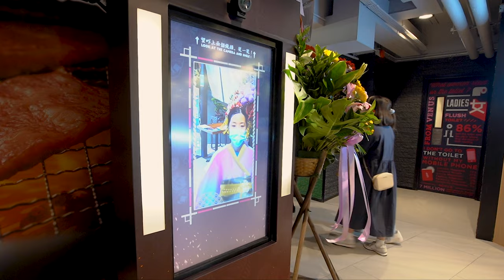Ginza Enzo - AR Kimono photo booth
Ginza Enzo - the first overseas branch, has now landed at D2 Place in Hong Kong. In addition to satisfying customers’ appetites, we hope to bring more unique experiences to customers. Therefore, we have installed an AR kimono photo booth at the entrance of the store, customers can take the opportunity to take a Japanese-style photo, amongst which there are a variety of kimono styles and frames to choose from.